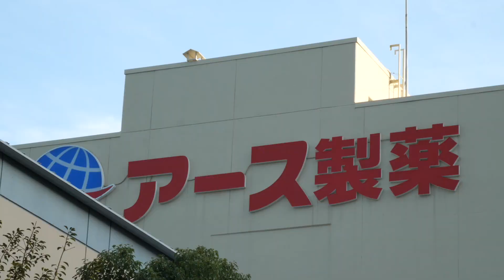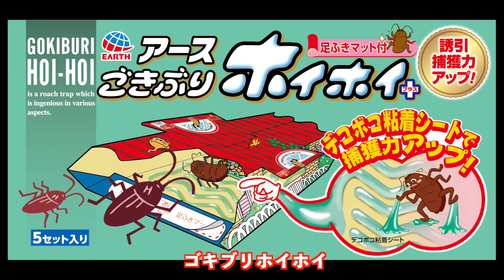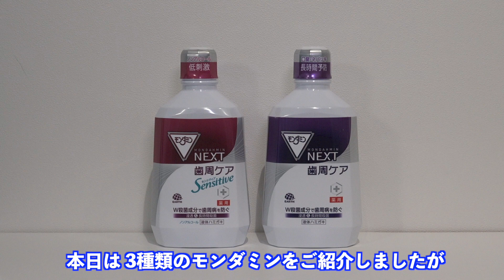赤穂市ふるさと納税チャンネル（第2回）地場産品紹介『モンダミン』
職員や事業者・生産者が出演し、ふるさと納税制度や赤穂の魅力あふれる地場産品を紹介する動画です。
第2回目の今回は、アース製薬株式会社のオーラルケア「モンダミン」を紹介します！